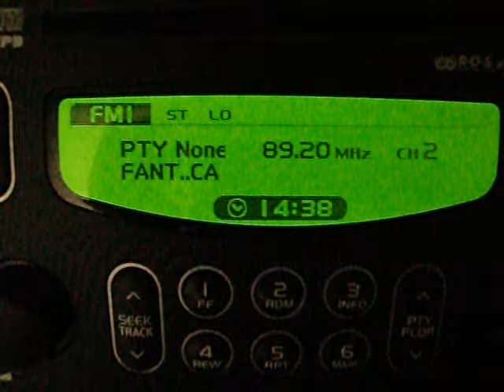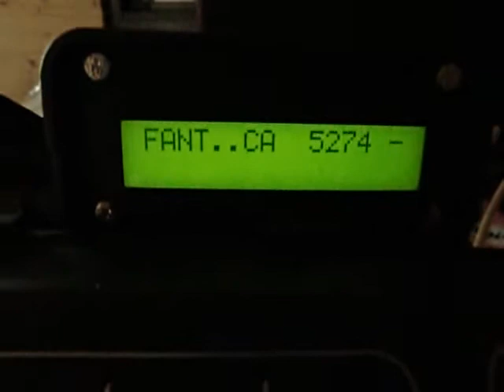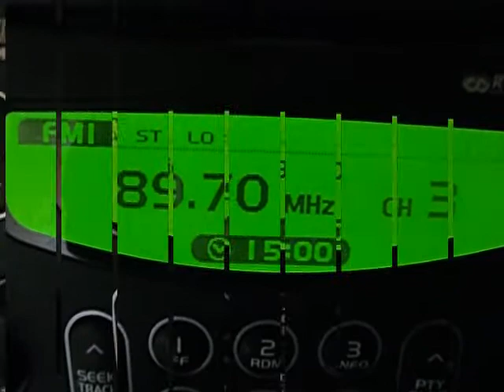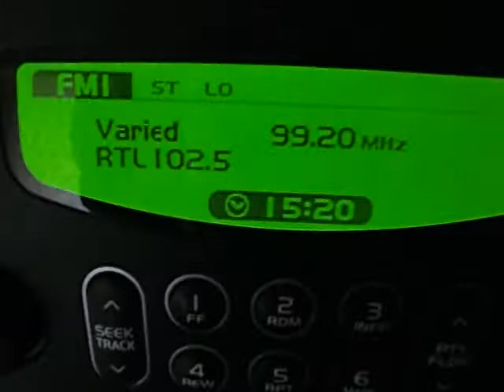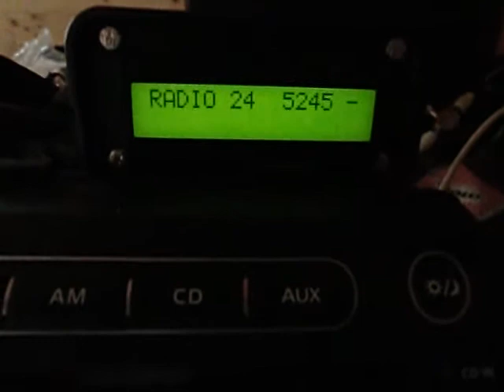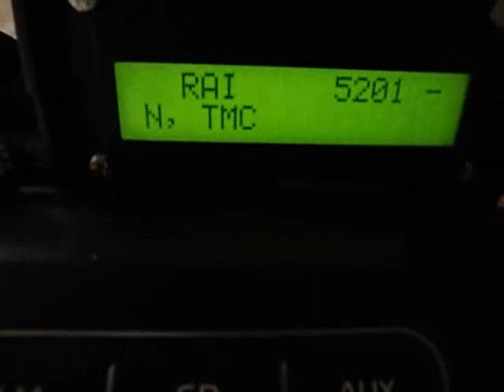FM-DX: Sporadic-E to ITALY 09.06.2015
Received near Hannover/Germany
It was a big opening to ITALY!